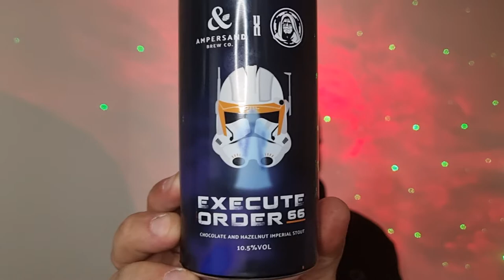*EXCLUSIVE FIRST REVIEW* - Ampersand x Emperors Impy Stout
Welcome to, what sounds rather dramatic. a world exclusive review of Ampersand x Emperors - Execute Order 66. A Chocolate and Hazelnut Imperial Stout weighing in at 10% !

Check out Lord’s Brewing Company, the Lords team have some fantastic new beers and even 2
BRAND NEW brews from Simon at Real Ale Craft Beer and Paul from Paul’s Beer Reviews

Equipment List